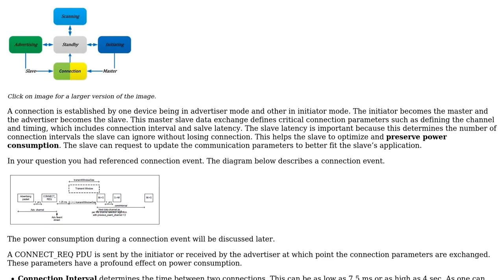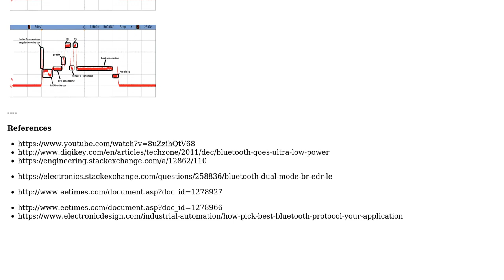Engineering: What is the difference between Bluetooth Low Energy and Bluetooth BR/EDR in Park mode?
With thanks & praise to God, and with thanks to the many people who have made this project possible! | Content (except music & images) licensed under CC BY-SA | Music | Images & others | With thanks to user user1558573 user Mahendra Gunawardena user DiaperHands and the Stack Exchange Network Trademarks are property of their respective owners. You are responsible for your own actions.